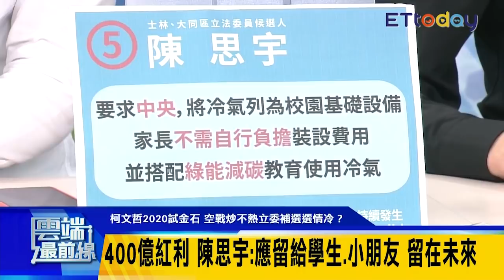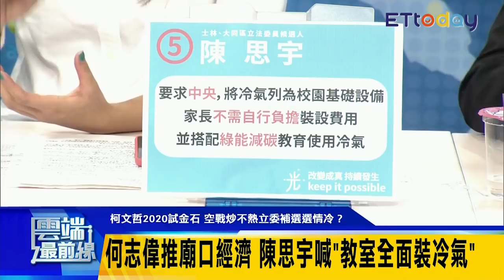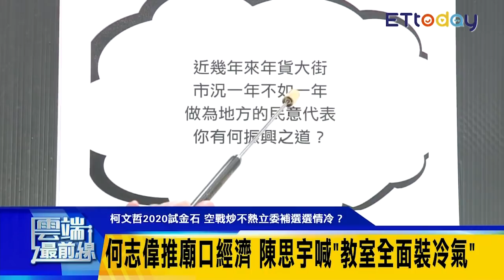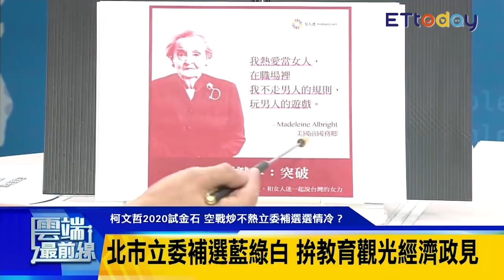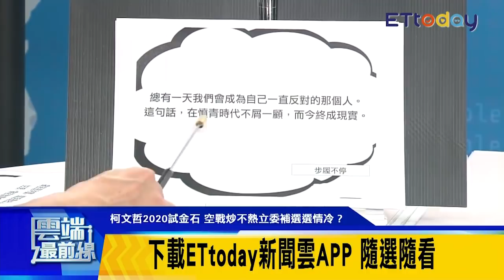北市立委補選藍白綠 各個拚政見！ 何志偉：廟口經濟 陳思宇：教室全面裝冷氣｜雲端最前線 EP519精華